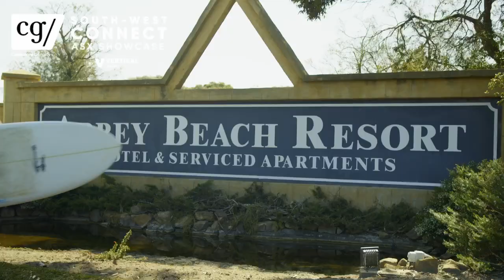Fenix Resources (ASX: FEX) chairman John Welborn at South-West Connect Showcase.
Fenix Resources (ASX: FEX) has an iron ore project of considerable size and profit making near Geraldton in Western Australia.
Fenix chairman John Welborn provided Wally Grahan of The Resources Roadhouse with some insights to the project while attending the South-West Connect Showcase.